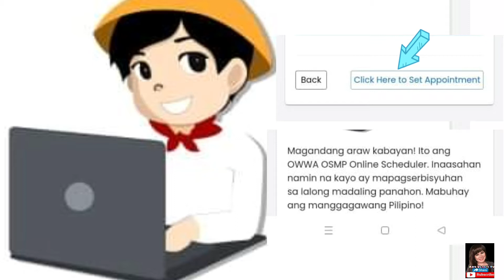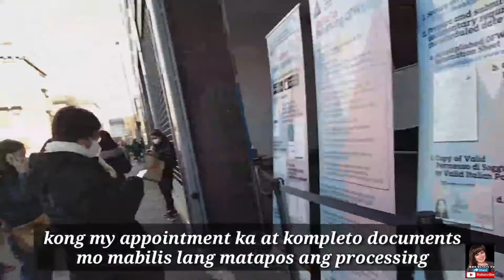PHILIPPINE EMBASSY MILAN.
hi guys,salamat sa pag drop by sa aking channel. panorin nyo ang aking vlog...about sa mga Tips paano gagawin sa pagpunta sa PHILIPPINE CONSULATE MILAN. mga bago nilang RULES sa pag pasok sa kanilang tanggapan...mga pagbabago ngayong 2022.

you can send me a hugs, by SHARING my Vedios, LIKE and SUB. you can Comment also down below for your thoughts and suggestions , or you can Send me a Virtual gifts through sending a SUPER CHAT. or a membership through my PERKS...can't give you a promise to send you back too...but i will promise to give it back to those poor children's who in needs. thank you in advance for you help. God blessed everyone ❤